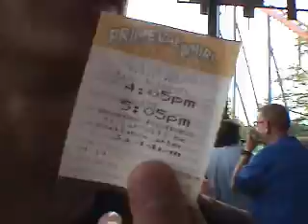Six Flags Over Georgia w/ The GAP Crew!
Here we are representin' at one of our favorite theme parks. Ghettofabulous!